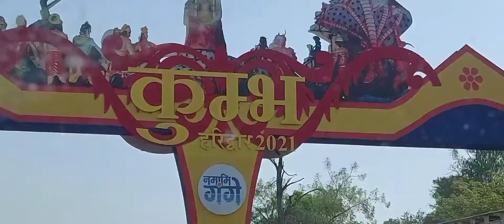Rafting Rishikesh view of Rishikesh rafting ❤️ vlog